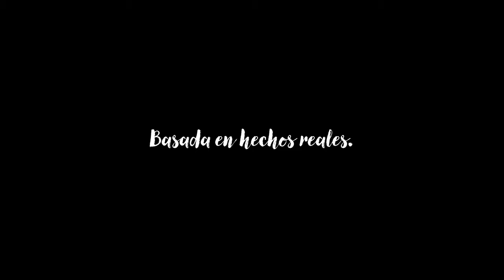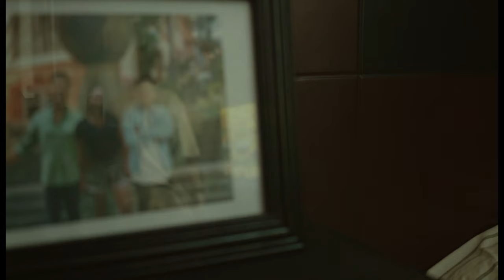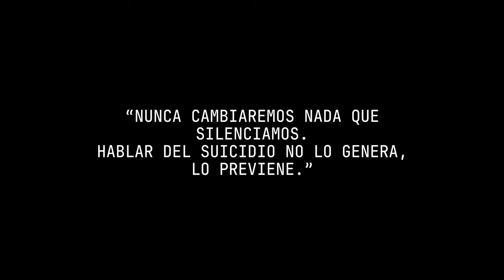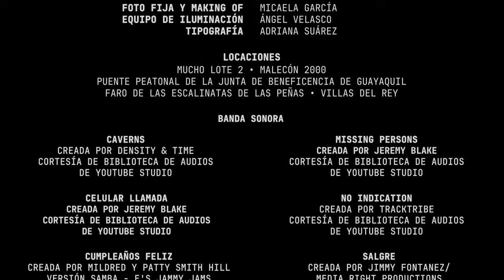Cuánto Tiempo (2024) | Cortometraje / Adolescentes, Salud Mental, Drama, Hechos Reales - 4K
Esta historia basada en hechos reales narra que, tras cumplirse un año de la muerte de su padre, Isaías no puede contener más su tristeza; enojado con su madre, que ha continuado su vida, piensa en cómo acabar con la de él. A pocas casas, está Victoria, una joven en depresión tras la muerte de su abuela, que no es comprendida por su madre y lidia con la arrogancia de su padrastro.
Guion y Direccion: Carlos Urquizo "Chori"
Productora: Emily Chiriguaya
Productora: Cofradía Producciones y Last Meeting Productions
Dirección de Arte: Arely Sellán
Co Director de Arte: José López
Cinematografía: Miguel Trujillo
Asistente de Direccion: Galo Basurto
Casting: Karla Rodriguez
Sonido: Gabriel Briones
Edición: Carlos Urquizo "Chori"
Victoria - Valeria Fandiño
Rocío - Mónica Loor
Paula - Nathaly García
Alex - Abel Alvarado
Nicanor - Jhonny Shapiro Luna
Karla - Sumaya Veas
Pablo - Emanuel Intriago
Emilio - José Antonio Medina
Lourdes - Cristina Cortez